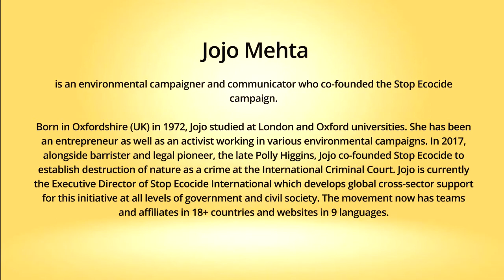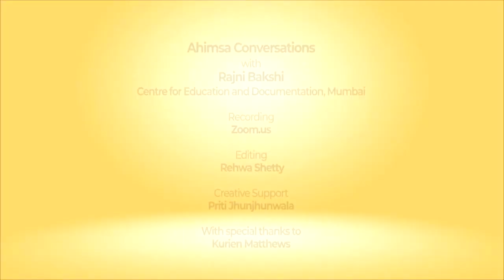Snippets: Ahimsa Conversation # 85 Jojo Mehta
Making ‘ecocide’, the murder of nature, a recognized crime would be one step towards a less violent economic system. Jojo Mehta is an environmental campaigner who is the co-founder of Stop Ecocide – a campaign that is generating international momentum to establish ecocide as a crime at the International Criminal Court. Here Jojo explains the reasoning behind this campaign and how its success would be one way of countering the violence of production systems. She calls for people having more choices in how they live on earth, not merely options decided by governments and industry.